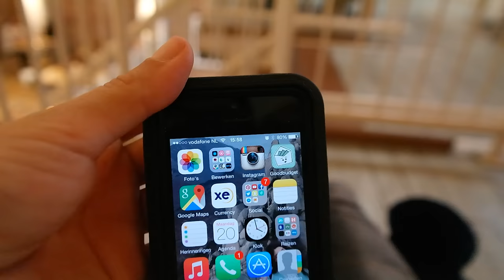CHILLEN MET MISS HAIR FLIP 2015 - TRAVEL VLOG 89 NEDERLAND | ENTERPRISEME TV